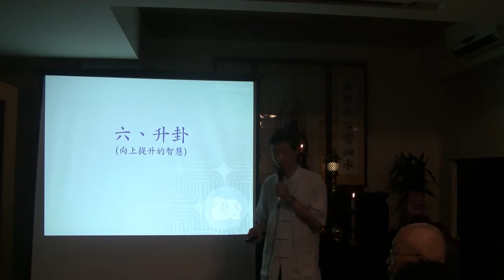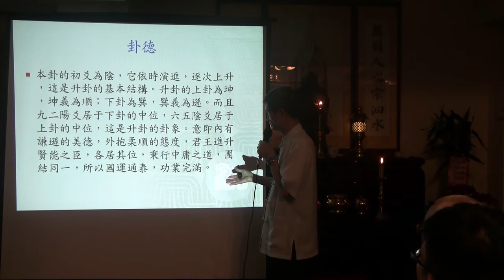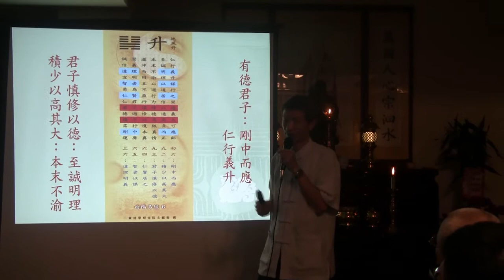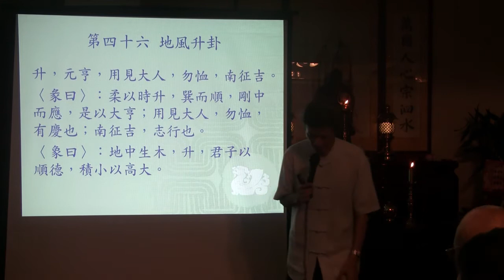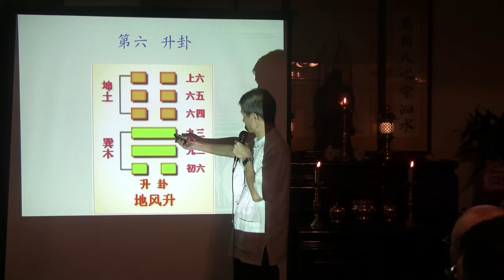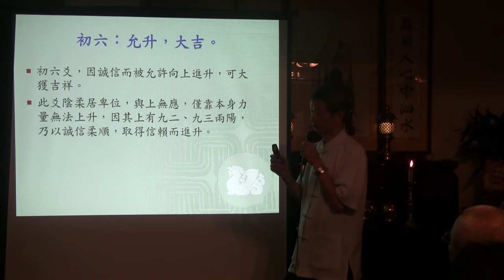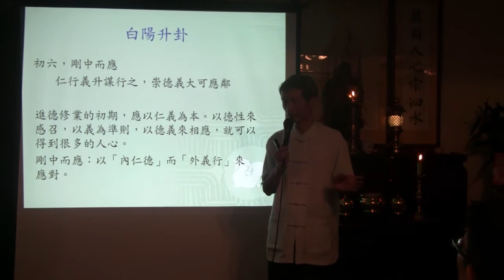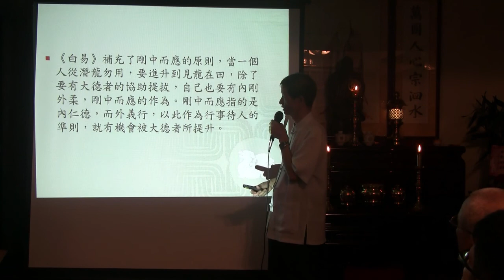白陽易經6-1升卦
白陽升卦：修德以升，剛中而應的智慧